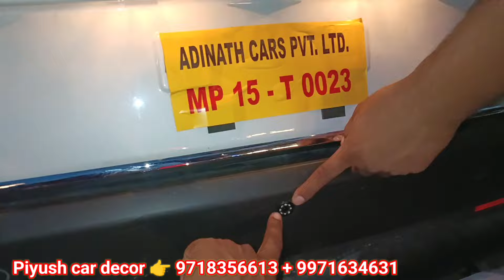Brezza Base to top modified ✅| Brezza zxi 2024🔥| Brezza base model modified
Shivam vlog .12 में स्वागत है दिल से ❤️❤️

New video link 👇 punch 👊

shop name 👉 piyush car decor

shop address 👇👇

8/41, W.E.A Abdul Aziz Road,Hotel Anand Building Karol Bagh, New Delhi -5

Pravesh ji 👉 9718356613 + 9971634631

Description 👇 👇

brezza
brezza Base
brezza alloy wheel
Brezza base model modified to top
 Brezza base to top
Brezza base model
Breeza lxi to zxi
 Modified brezza
Brezza alloys
Maruti suzuki brezza modified
Brezza seatcovers
Brezza 2023 lxi
Brezza lxi to zxi
 Maruti brezza
Brezza 2023 mgp accessories
 Brezza modified range rover
 Brezza lxi modification Brezza 2024
New brezza lxi to zxi
Maruti brezza modified
Brezza range rover modification
Brezza alloy wheel
brezza modified 2023
brezza modified into range rover
brezza modified alloy wheels
brezza modified old
brezza modified 2024
brezza modified black
brezza modified interior
brezza modified old model
brezza modified 2021
BREZZA modified 2024
brezza modified 2024
brezza 2024 modified alloy wheels
brezza 2024 modified range rover
brezza vxi modified 2024
black brezza modified 2024
brezza interior modified 2024
brezza zxi 2024 modification
new brezza modification 2024
brezza cng 2024 modified
brezza zxi 2024 modified black
 brezza Ixi to zxi modified
brezza Ixi to zxi modified with price
brezza Ixi to zxi plus modified
brezza Ixi to vxi modified
brezza Ixi to zxi
brezza Ixi top speed
brezza Ixi to vxi conversion cost
brezza Ixi to top model 2023
brezza Ixi to zxi plus modified with price
brezza Ixi to zxi modified with price 2023
brezza Ixi to vxi
brezza Ixi to vxi modified with price
brezza Ixi to vxi modified 2023
brezza Ixi to vxi modification
brezza Ixi convert to vxi
brezza zxi vs zxi
brezza Ixi vxi zxi comparison
brezza Ixi to zxi modified 2024
brezza vxi to zxi modified
brezza base model modified with price
brezza zxi 2024 interior modification
brezza zxi cng 2023 modified
brezza base to top modification